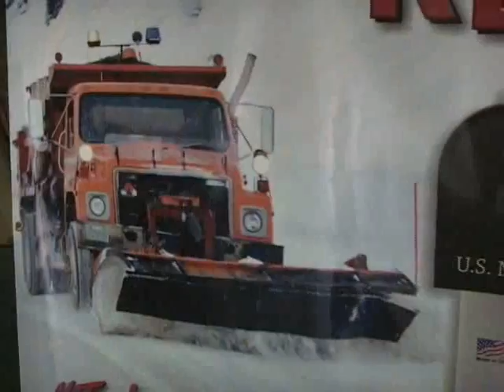MAKE IT HAPPEN begins the mission for the physically challenged! Then the Michigan Inventor!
Dwayne Leforge of West Branch begins his mission to MAKE IT HAPPEN for the physically challenged.  Dreams begin to come true as the MAKE IT HAPPEN Network begins to form!  Then Barry Stutesman spotlights Mark Williams of Lupton, inventor of the amazing patented "rebounding mailbox pole".  Now is the time to prepare for next winter with a mailbox that can co-exist with the northern Michigan snowplow.  The pole takes a strike and comes back for more!